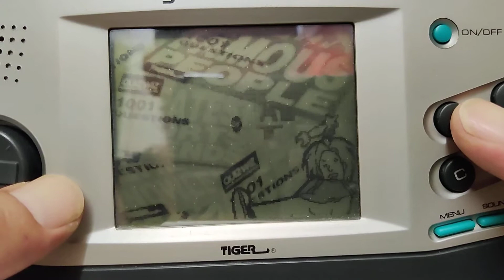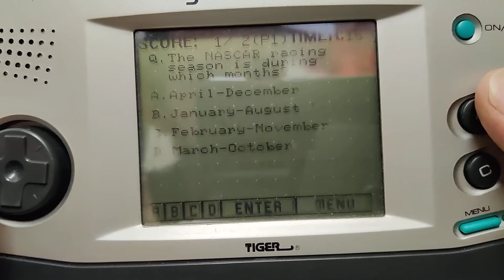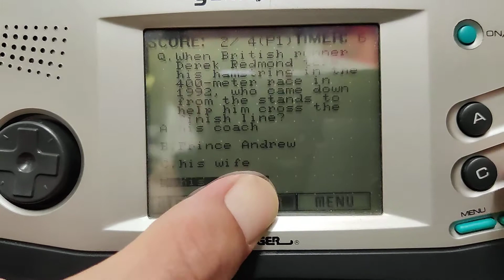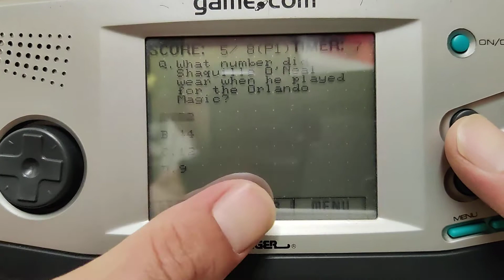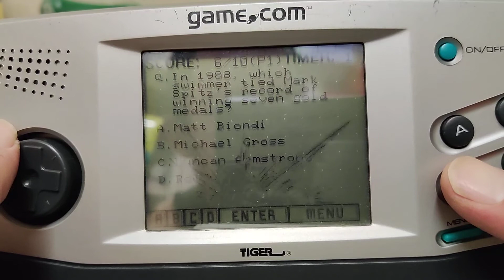Quiz Wiz: Cyber Trivia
Game.com by Tiger Electronics